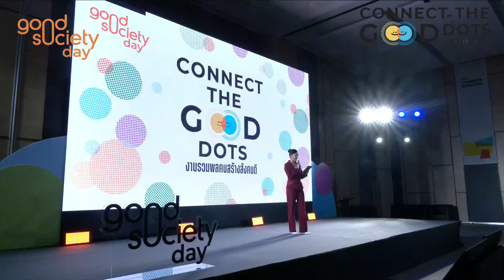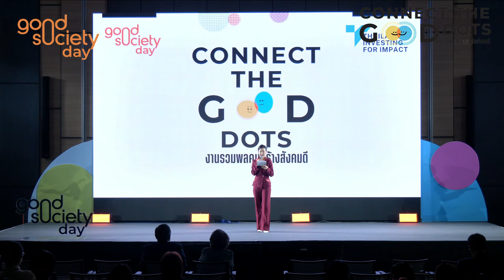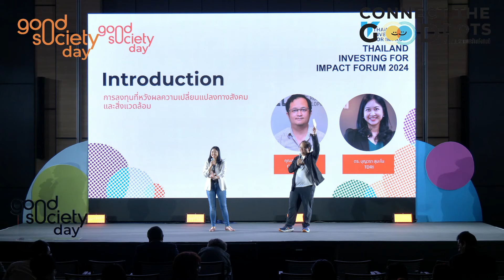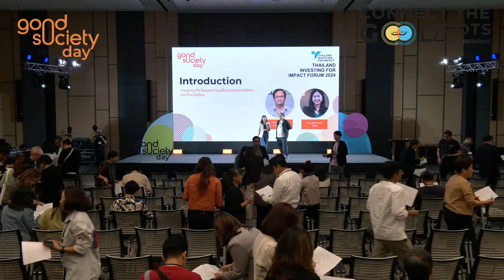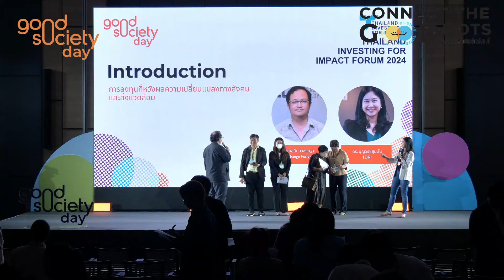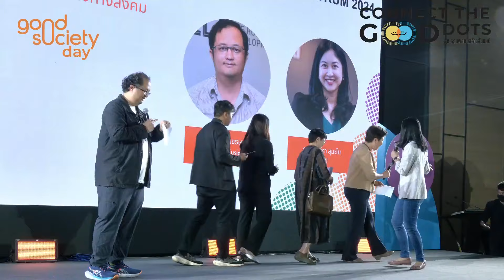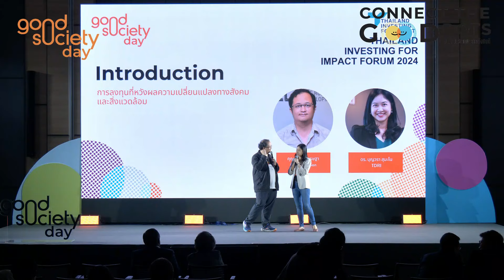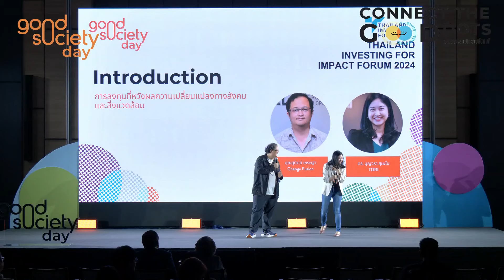การลงทุนที่หวังผลความเปลี่ยนแปลงทางสังคมและสิ่งแวดล้อม | Good Society Day 2024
เปิดแนวคิด การลงทุนที่หวังผลความเปลี่ยนแปลงทางสังคมและสิ่งแวดล้อมคืออะไร พบกับคำนิยามของ “การลงทุนทางสังคม” พร้อมตัวอย่างจากไทยและทั่วโลก

• Speaker
1. คุณสุนิตย์ เชรษฐา Change Fusion
2. ดร. บุญวรา สุมะโน TDRI

เวทีเสวนาในงาน Good Society Day 2024 “Connect The Good Dots” ร่วมกับ TIFI - Thailand Investing for Impact วันที่ 23 มี.ค. 67